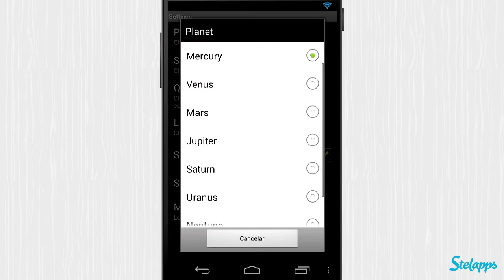3D Planets Live Wallpaper [Android] Video review by Stelapps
Planet Fondywood

¡Todo es mentira! Ni la vitamina C es buena para el resfriado, ni mirar la tele de cerca te deja ciego ¡ni Plutón es un planeta! Lo del resfriado me da igual, trabajo 365 días al año, gozo de una salud envidiable. Y la tele apenas la uso desde que tengo Smartphone y Tablet. Pero lo de Plutón... ¡era mi planeta favorito! Por suerte 3D Planets Live Wallpaper sigue reconociéndolo como un planeta. ¡Y te lo puedes poner de fondo 3D, junto con el resto de planetas del sistema solar!

Ventajas

Elije entre 9 planetas con sus satélites correspondientes.
4 estilos diferentes de estrellas de fondo.
Objetos 3D cuya calidad puedes adaptar a la potencia de tu dispositivo.

Desventajas

En dispositivos antiguos puede no funcionar muy bien.

Planets up Close

That science show with Morgan Freeman changed my life. First off, I tend to believe anything Morgan Freeman says. He has a magic touch I think. Secondly... wow! I didn't know there was so much going on in the universe. Since then I've taken a like for the cosmos. So, naturally, my wallpaper could only be 3D Planets Live Wallpaper. It looks gorgeous, and whenever I look at it, I start reflecting on the universe and all that... I think I've found another way of meditating...

Pros

Choose between 9 classic planets.
Four different backgrounds to choose.
You can scale the graphics level to fit your device.

Cons

May not work so well in some of the older devices.

Sonne, Mond und Erde

Gelangweilt von deinem Smartphone? Also ich muss spätestens alle 2 Wochen den Hintergrund wechseln sonst langweilt mich mein Telefon. Diese Woche habe ich mir 3D Planets Live Wallpaper installiert. Irgendwie schön die Erde und das Universum!

Vorteile

Du kannst zwischen 9 Planeten und ihren Monden wählen
4 verschiedenen Sternen-Stile
Die Qualität lässt sich an die Fähigkeiten deines Smartphones anpassen

Nachteile

Ich kann mir nicht vorstellen, dass der Mond so nah an der Erde dran ist.